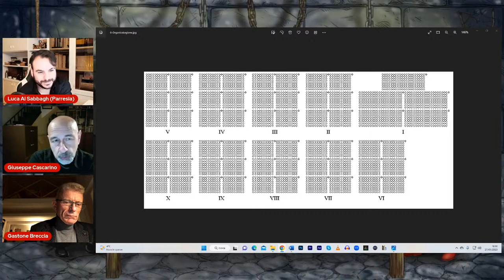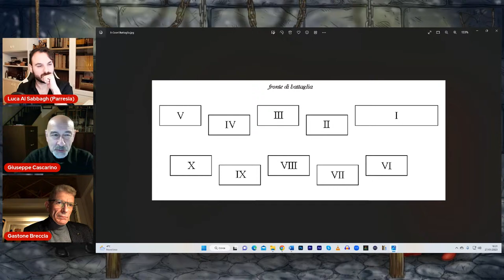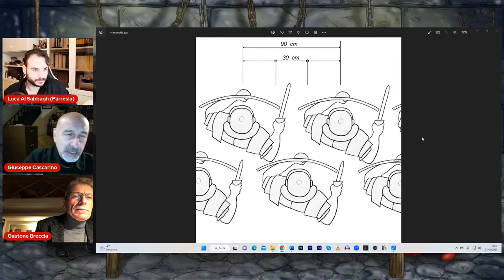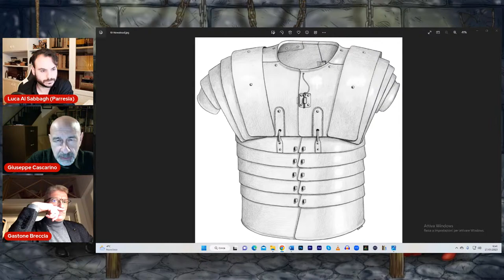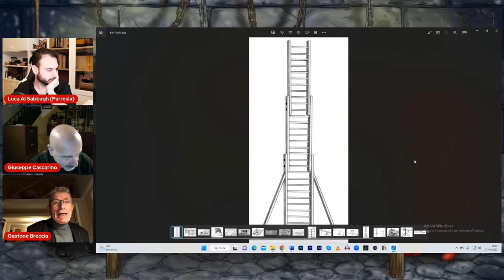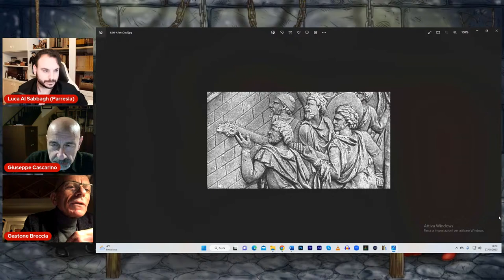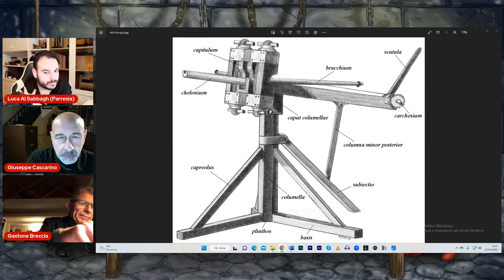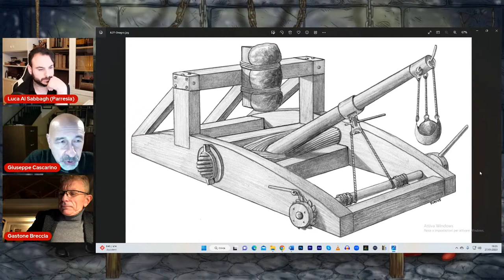LIVE #25 • L' ESERCITO ROMANO: ETÀ IMPERIALE E TARDOANTICA (con G. Breccia e G. Cascarino)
"Parresia", piattaforma digitale del network "Cantiere Storico Filologico", ospita un focus su "L'esercito romano: età imperiale e tardoantica" con Giuseppe Cascarino e Gastone Breccia.

BIBLIOGRAFIA:

Giuseppe Cascarino, "L'esercito romano. Armamento e organizzazione", Vol. II - "Da Augusto ai Severi", Rimini, Il Cerchio, 2008;

Giuseppe Cascarino e Carlo Sansilvestri, "L'esercito romano. Armamento e organizzazione", Vol. III - "Dal III secolo alla fine dell'Impero d'Occidente", Rimini, Il Cerchio, 2009;

Santo Mazzarino, "L 'Impero romano", Roma-Bari, Laterza, 1976;

François Jacques - John Scheid, "Roma e il suo Impero. Istituzioni, economia, religione", Roma-Bari, 2005;

Massimo Olmi, "Le armature romane in età imperiale. Dalle fonti storiche e archeologiche alle moderne ricostruzioni", Roma, Chillemi, 2009;

"L' arte della guerra. Da Sun Tzu a Clausewitz", a cura di G. Breccia, Torino, Einaudi, 2009;

Gastone Breccia, "I figli di Marte. L'arte della guerra a Roma antica", Milano, Mondadori, 2012;

Gastone Breccia, "Lo scudo di Cristo. Le guerre dell'impero romano d'Oriente (IV-IX secolo)", Roma-Bari, Laterza, 2016;

Andrea Frediani, "Le grandi battaglie di Roma antica. Dalle guerre sannitiche alle invasioni barbariche, i combattimenti e gli scontri che hanno avuto per protagonista la città eterna", Roma, Newton & Compton, 2002;

Andrea Frediani - Gastone Breccia, "L' ultima vittoria dell'impero romano. L'incredibile storia di una delle sfide più ardue di Roma: la battaglia di Strasburgo", Roma, Newton Compton, 2019.